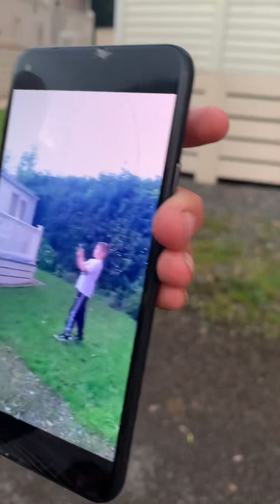Finding scary things